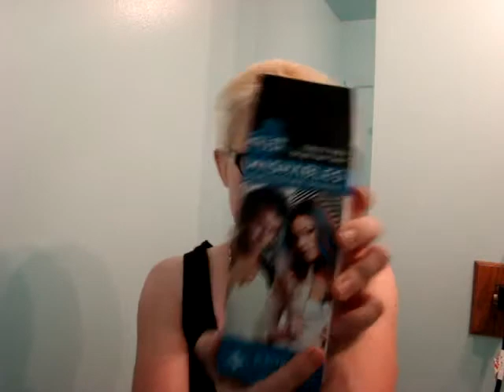Blue La Ninja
This is for all you who were against it...YOLO!!!